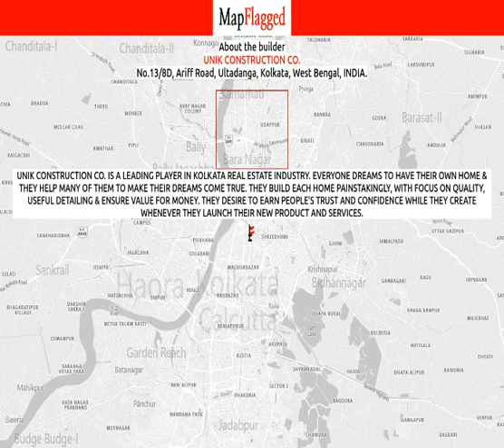Kolkata | Unik Plaza by Unik Construction Co. at Kankurgachi | MapFlagged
📚 Video Chapters:
0:00 Project Introduction
0:10 Project Price
0:05 Project Name
0:20 Project Address
0:15 Project Description
0:25 Project Amenities
0:30 Project Builder Description
0:35 Project Key Places
0:40 Subscribe to MapFlagged!

📣 Following is the detail of Unik Plaza, a project by Unik Construction Co.:
Introduction: Unik Plaza, is a sprawling luxury enclave of magnificent Apartments in Kolkata, elevating the contemporary lifestyle. These Residential Apartments in Kolkata offers you the kind of life that rejuvenates you, the one that inspires you to live life to the fullest. Unik Plaza by Unik Construction Co. in Kankurgachi is meticulously designed with unbound convenience & the best of amenities and are an effortless blend of modernity and elegance. The builders of Unik Plaza understands the aesthetics of a perfectly harmonious space called ‘Home’, that is why the floor plan of Unik Plaza offers unique blend of spacious as well as well-ventilated rooms. Unik Plaza offers 2 BHK luxurious Apartments in Kolkata. The master plan of Unik Plaza comprises of unique design that affirms a world-class lifestyle and a prestigious accommodation in Apartments in Kolkata.
Amenities: The amenities in Unik Plaza comprises of 24Hrs Water Supply, 24Hrs Backup Electricity, CCTV Cameras, Covered Car Parking, Lift, Rain Water Harvesting and Security Personnel.
Location Advantage: Location of Unik Plaza is a major plus for buyers looking to invest in property in Kolkata. It is one of the most prestigious address of Kolkata with many facilities and utilities nearby Kankurgachi .
Address: The address of Unik Plaza is Kankurgachi, Kolkata, West Bengal, INDIA..
Bank and Legal Approvals: Bank and legal approvals of Unik Plaza comprises of HDFC Bank and State Bank of India, KMDA.

💰 Unik Plaza : Kankurgachi, Kolkata, India with the price structure:
2 BHK at 44.71L-45.06L having area 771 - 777 sq.ft

🏥 Nearest Hospitals to this Project:
E S I Hospital
Dr B C Roy Shishu Hospital
Dr B C Roy Memorial Hospital
DR. B C Roy Post Graduate Institute of Paediatric Sciences-ER
DR. B C Roy Post Graduate Institute of Paediatric Sciences

✒️ Nearest Schools to this Project:
Brainware Kankurgachi
VLCC Institute of Beauty and Nutrition
Mukul Bithi Children's School
Higher Secondary School
Sanjay Saraf Educational Institute

🍕 Nearest Restaurants to this Project:
Apu's Kitchen
Go Green
New Punjabi Hotel-Phoolbagan
Cafe 324
Fyoom

🚃 Nearest Train Stations to this Project:
Sir Gurudas Banerjee Halt Railway Station
Bengal Railway Chemical Station
Marwari Bagan Railway Station
Ultadanga Railway Station
Phoolbagan

🏬 Nearest Shopping Malls to this Project:
Sree Ram Luggage Centre
eZone
Dutta Enterprise
V I P Market
Ashok Store

🌼 Nearest Parks to this Project:
Kankurachi Park
Pafulla Chandra Park
Ramkrishna Mahila & Sishu Udyan
Bara Park,Kankurgachi
Prafulla Khudiram Udyan

🎥 Nearest Movie Theaters to this Project:
Cinemax Manisquare
Mani Square
PVR PXL Kolkata Manisquare
Alochaya Cinema
7d+ Adventure Plex

☕ Nearest Cafes to this Project:
Caafe 360 Degree
Cafe Coffee Day
BARISTA
Urbans Cafe

✈️ Nearest Airports to this Project:
যশোর এয়ারপোর্ট

🏢 Nearest Stores to this Project:
Jio Store
Jockey Exclusive Store
Lolita
Paper Rose Shoppe
Sai Telecom

➕ Nearest Doctors to this Project:
Dr MRS P K Bose
Ent Kolkata
Children's Clinic
Dr Ratan Kumar Ghosh
Dr Moloy Banerjee